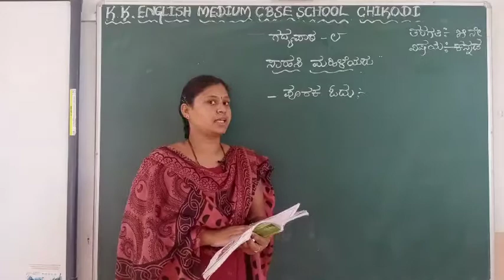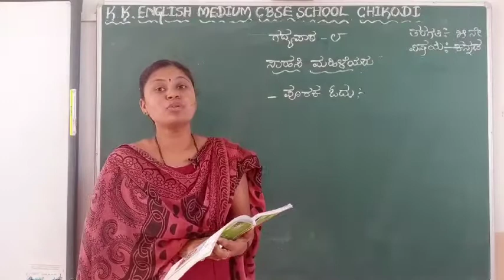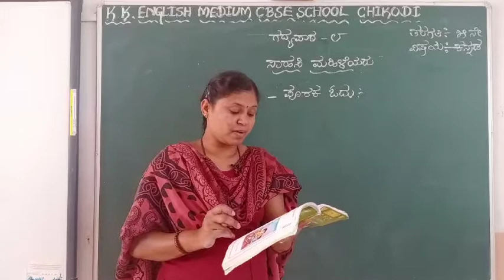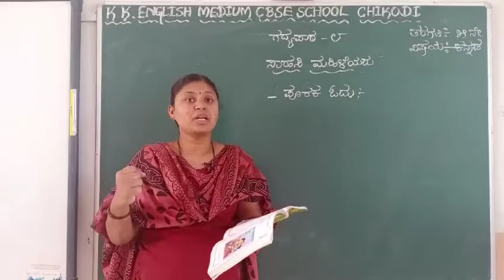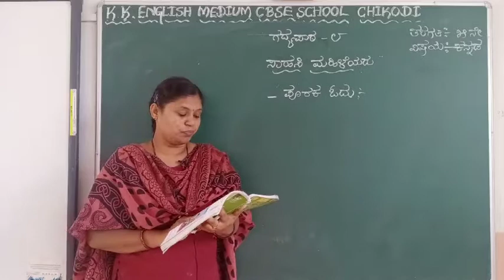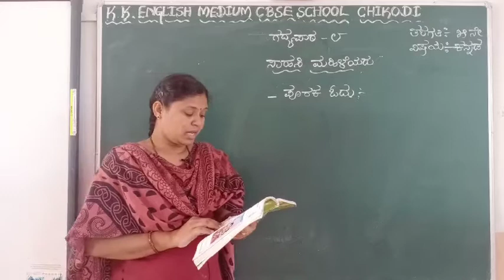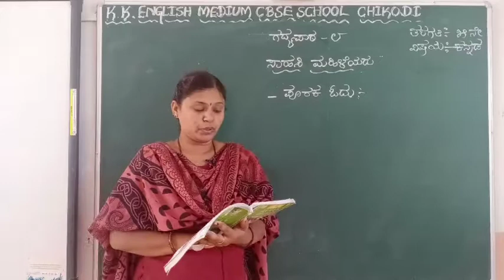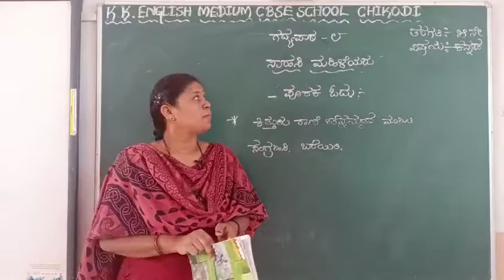class 5 kannada